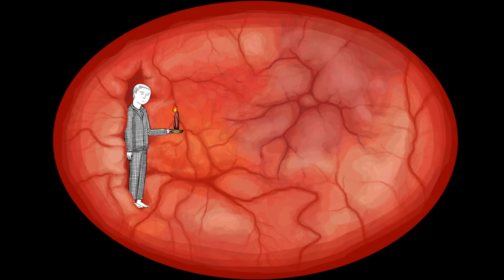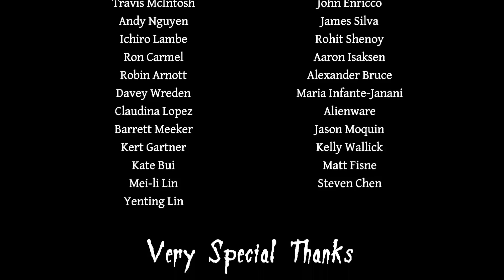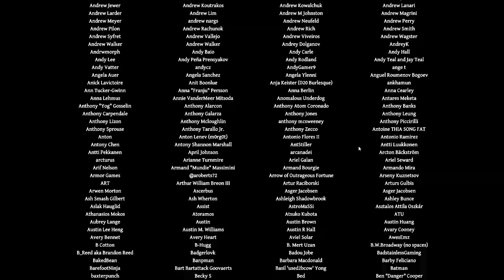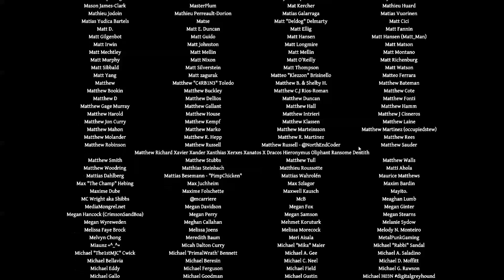Game Scared: Neverending Nightmares Ep. 6 "It's Raining...."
SHAGO Video presents the 6th episode of our let's play of Infinitap's "Neverending Nightmares".  In this episode we finish an ending to the game that changes the meaning of everything that happened previously.

If you like this game, please check it out and support the developers